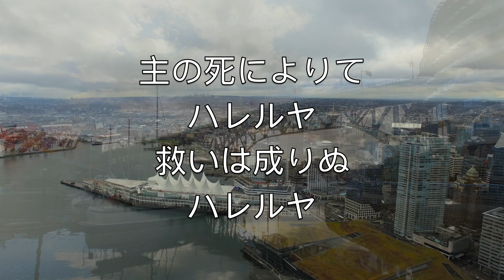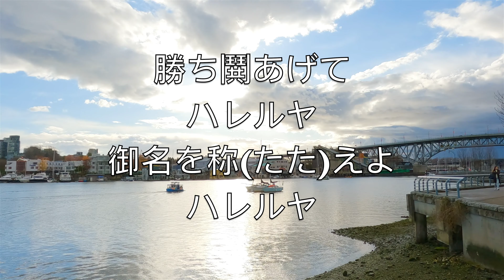救いの主は (Christ The Lord Is Risen Today) - カラオケアルトフルートインストゥルメンタル Charles Wesley, Lyra Davidica V1 JaA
Alleluia
Sons of men and angels say
Alleluia
Raise your joys and triumphs high
Alleluia
Sing, ye heavens, and earth, reply
Alleluia

Alleluia
Where, O death, is now thy sting
Alleluia
Once He died our souls to save
Alleluia
Where thy victory, O grave
Alleluia

Alleluia
Fought the fight, the battle won
Alleluia
Death in vain forbids His rise
Alleluia
Christ hath opened paradise
Alleluia

Alleluia
Following our exalted Head
Alleluia
Made like Him, like Him we rise
Alleluia
Ours the cross, the grave, the skies
Alleluia

Alleluia
Praise to Thee by both be given
Alleluia
Thee we greet triumphant now
Alleluia
Hail the Resurrection, thou
Alleluia

Alleluia
Everlasting life is this
Alleluia
Thee to know, Thy power to prove
Alleluia
Thus to sing, and thus to love
Alleluia

救いの主は
ハレルヤ
よみがえり給う
ハレルヤ

勝ち鬨あげて
ハレルヤ
御名を称(たた)えよ
ハレルヤ

十字架をしのび
ハレルヤ
死にて死に勝ち
ハレルヤ

生きて命を
ハレルヤ
人にぞ賜う
ハレルヤ

主の死によりて
ハレルヤ
救いは成りぬ
ハレルヤ

天つ使いと
ハレルヤ
ともにぞ歌わん
ハレルヤ